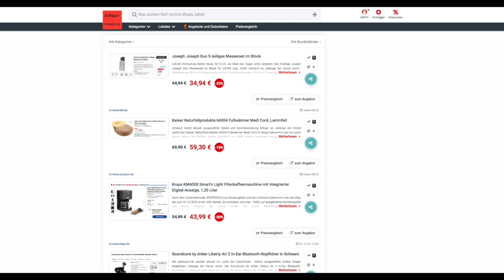Schnäppchen/Billiger des Tages 2.12.22 - Kaiser Naturfellprodukte 64004 Fußwärmer Medi Cord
Heute ist Schnäppchen/Billiger des Tages - Kaiser Naturfellprodukte 64004 Fußwärmer Medi Cord.